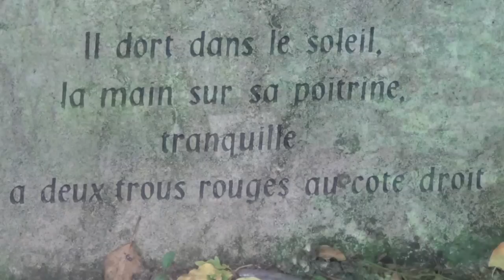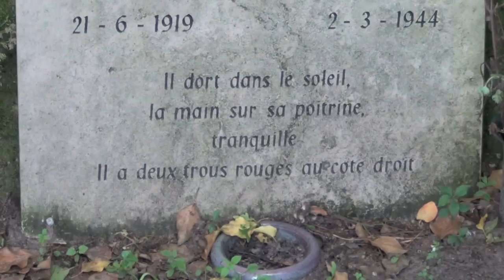Jacques Douai - Le dormeur du val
Le dormeur du val
(Louis Bessières - Arthur Rimbaud)

Jacques Douai
chante
un poème de Rimbaud.

Accrochant follement aux herbes des haillons
D'argent; où le soleil, de la montagne fière,
Luit: c'est un petit val qui mousse de rayons.

Un soldat jeune, bouche ouverte, tête nue,
Et la nuque baignant dans le frais cresson bleu,
Dort; il est étendu dans l'herbe, sous la nue,
Pâle dans son lit vert où la lumière pleut.

Les pieds dans les glaïeuls, il dort. Souriant comme
Sourirait un enfant malade, il fait un somme:
Nature, berce-le chaudement: il a froid.

Les parfums ne font pas frissonner sa narine;
Il dort dans le soleil, la main sur sa poitrine
Tranquille. Il a deux trous rouges au côté droit.

Arthur Rimbaud, Octobre 1870